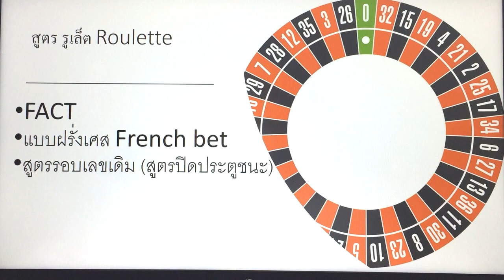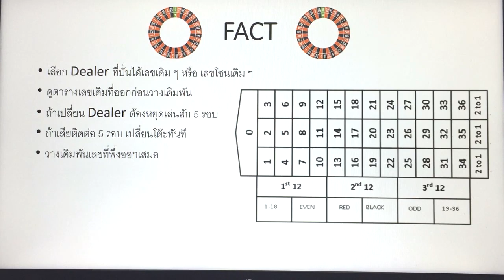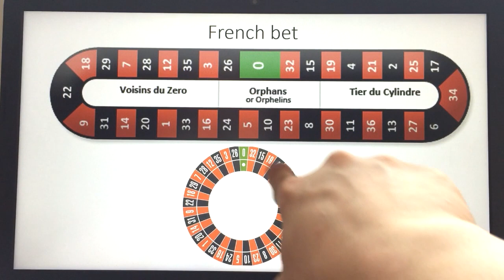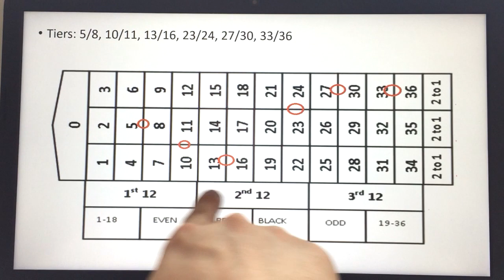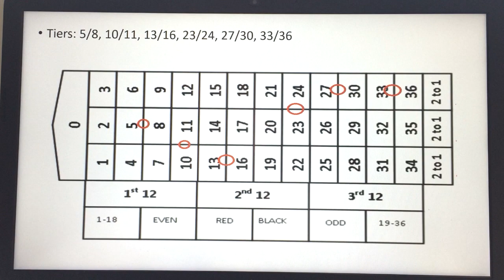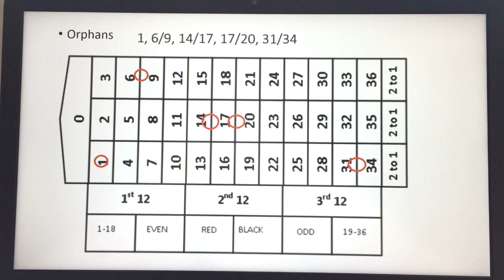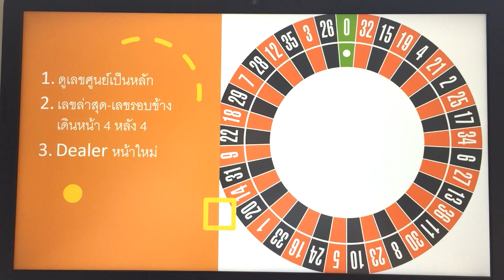สูตรรูเร็ต French bet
French bet
Roulette
สูตรปิดประตูชนะ
ประสบการณ์ deal roulette